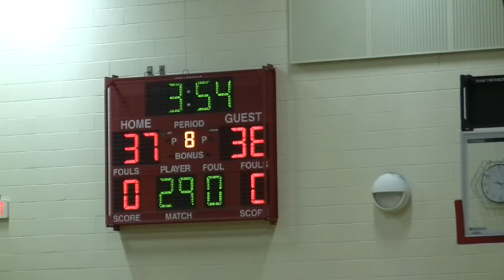WINS 12's 2015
This video is about WINS 12's 2015